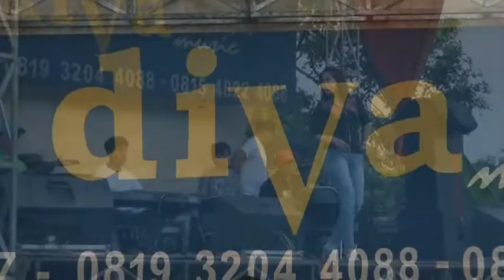lukaku Voc. Lia DIVA1 DANGDUT DEPOK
Penerbit zm
ZMstudio Videoshooting & Photography
Tentang      : Penyedia Jasa Photo Video -Wedding-Prewedding-Wedding Clip-Live        Music Dll.